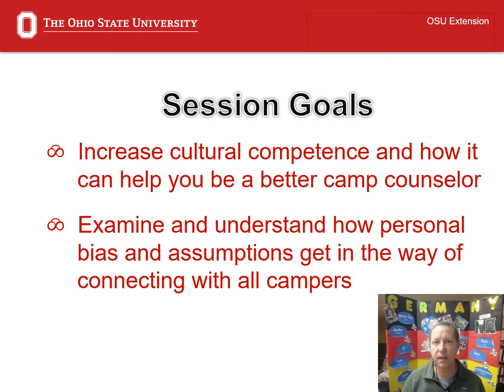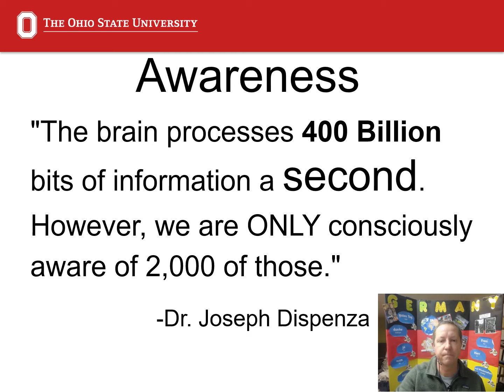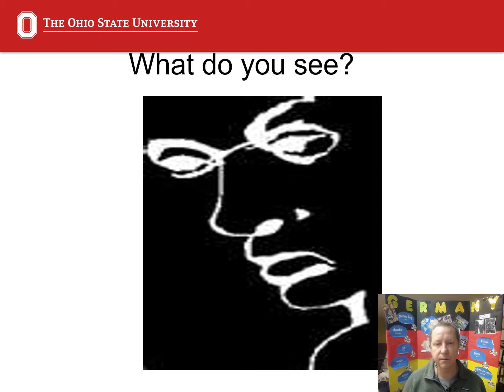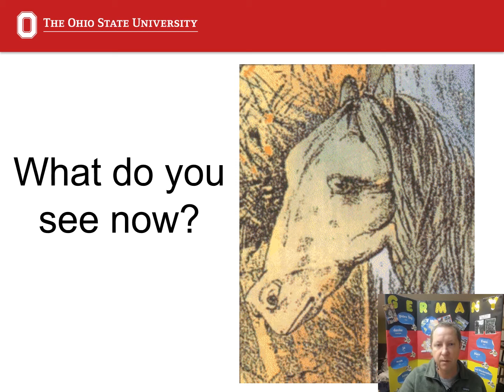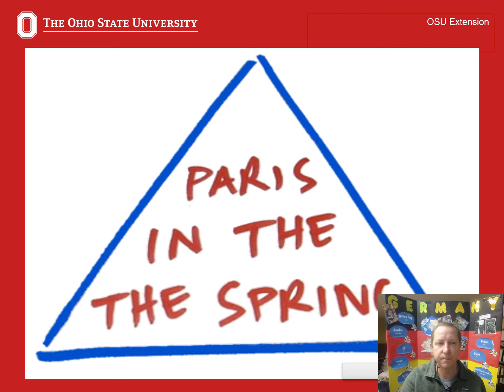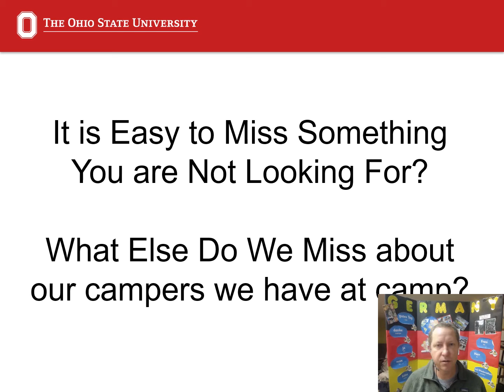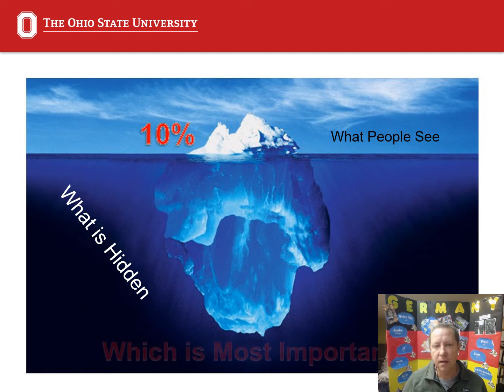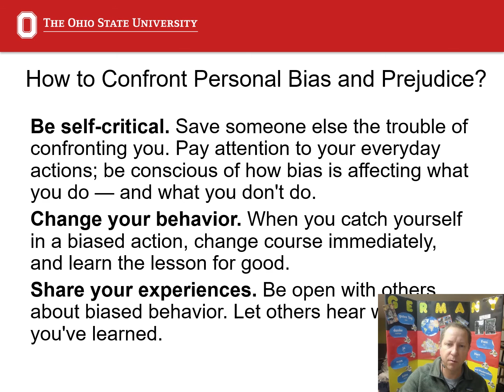4-H Camp Counselor Training: Increasing Your Cultural Intelligence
Warren County 4-H Educator Steve Brady discusses how increased cultural competence can help counselors be more empathetic and supportive. He helps counselors examine personal bias/assumptions and the impact on relationships with campers.